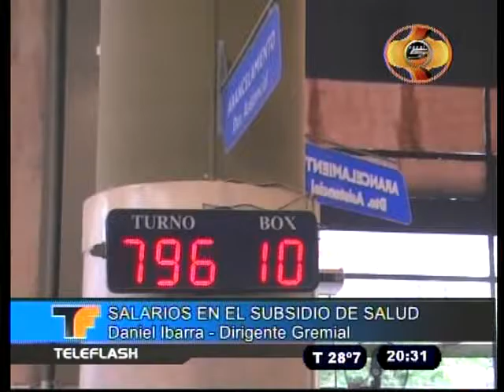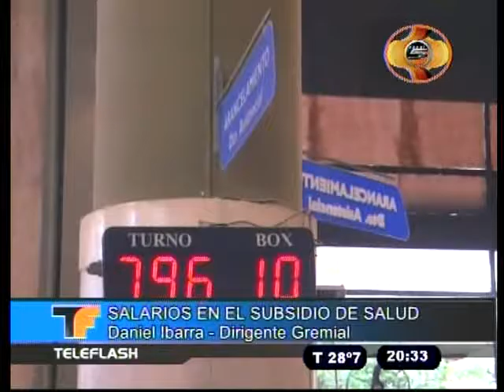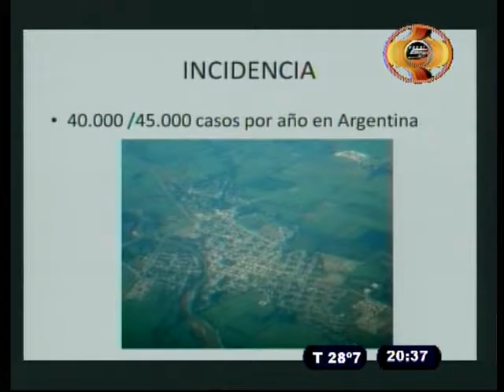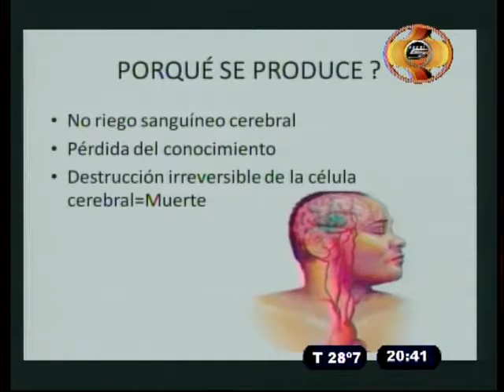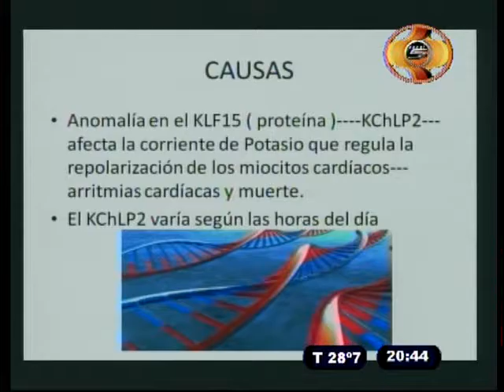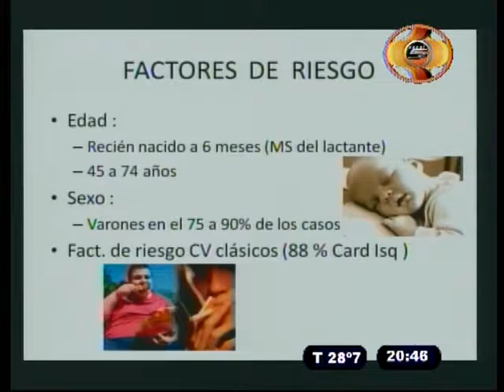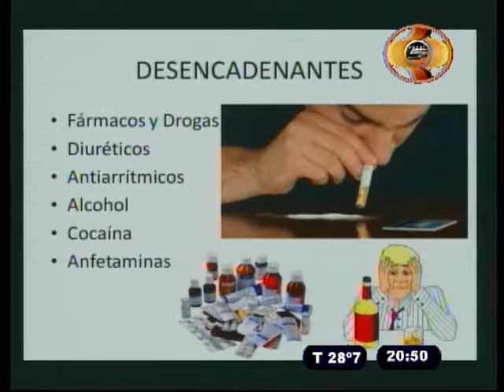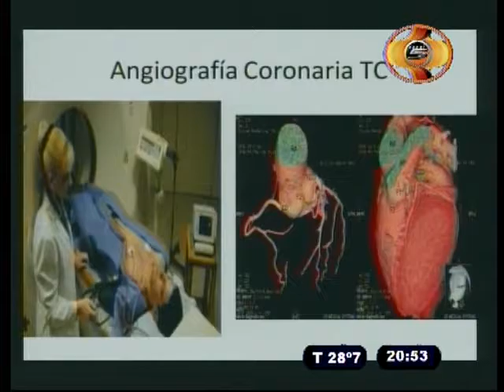TELEFLASH 03 11 16